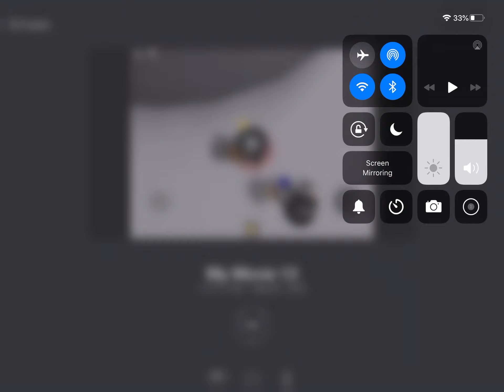me and bobbi2249 ( OMG SAD SAD OMG 😱)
lol The sad part is a joke! It’s a movie I made with meh pal so yeah sub and like and all that stuff 👌👍🏻😂👌